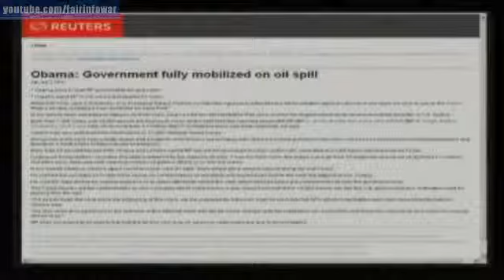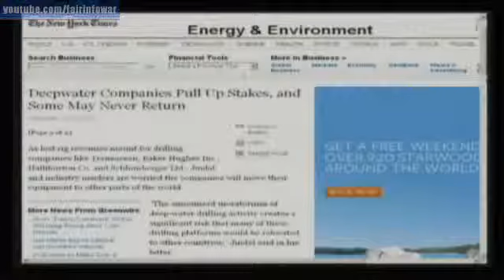The Alex Jones Show Thu 06.10.2010 (TV) part-29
Alex welcomes back to the show James Delingpole, an English journalist and novelist who writes for The Times, The Daily Telegraph, and as a television critic for The Spectator. He is the author of How to be Right: The Essential Guide to Making Lefty Liberals History, and Welcome to Obamaland: I Have Seen Your Future and It Doesn't Work. Alex also talks with Bill Waggoner about Facebook, how it uses your personal data, and how the social network is used as a control mechanism. Alex welcomes back to the show Lindsey Williams, author of The Energy Non-Crisis, who talks about Big Oil and the Gulf spill. Bilderberg hound and journalist for the American Free Press, Jim Tucker, gives a Bilderberg round-up following the latest elite confab in Spain. Alex also covers the news and takes your calls.